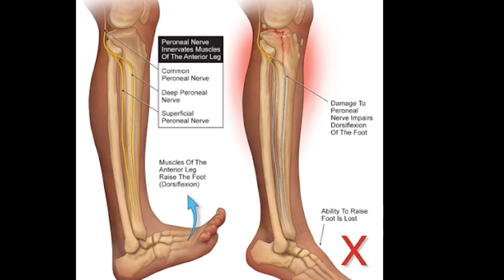The Long-Term Effects of Limb Lengthening Surgery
What are the permanent long-term effects from limb lengthening surgery? Is it guaranteed arthritis? How about nerve damage? Or is it chance of future infection? Could be all, could be none and I explain why they could be long term and how to prevent them also.

0:00 Introduction
1:40 Not Serious a Scars b Outgrow Stuff c Biomechanics
4:25 Mild a Muscle Stiffness b Malunion c Nerve Damage
6:28 Serious a Infection b Arthritis